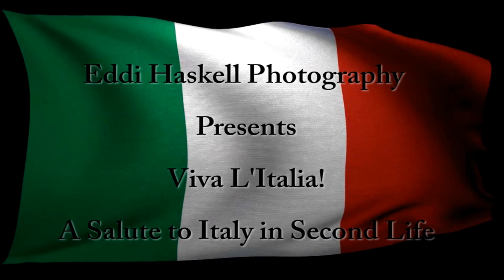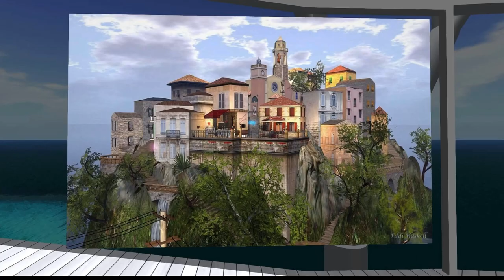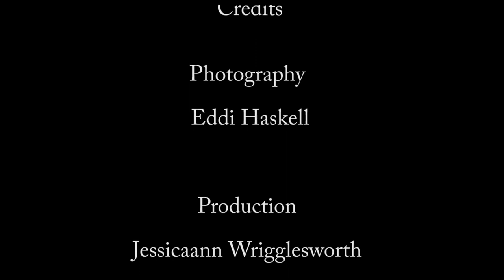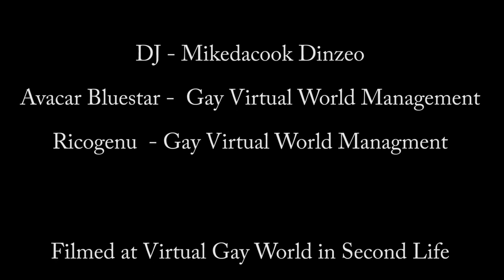Eddi Haskell Photography Presents Viva L'Italia, A Salute To Italy in Second Life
This is a video of my photography on Virtual Italy in the virtual world. of Second Life. Included are builds which depict Rome, Venice, Mantua, and Sorrento. This photography was shown at the West Side Gallery in June 2013. The video was produced by Jessicaanne Wrigglesworth.

The exhibit can be visited here at the West Side Gallery through the end of June 2013 in Second Life